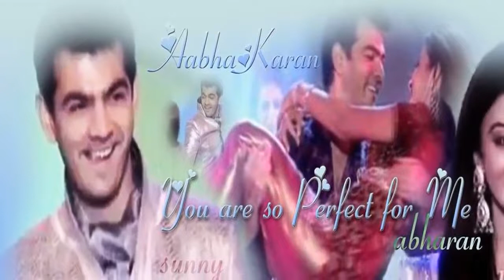Tum Mere Kaun Ho Lyrical | Karan-Abha | तुम मेरे कौन हो | Yahan Main Ghar Ghar Kheli | Romantic Song